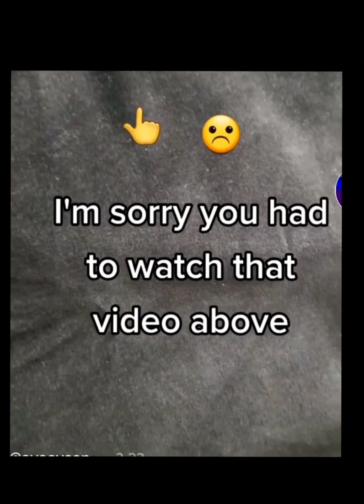MOVIE ￼TERNS INTO A SHAVING CREAM FIGHT 😱😱😱